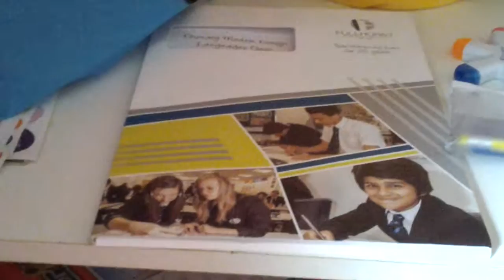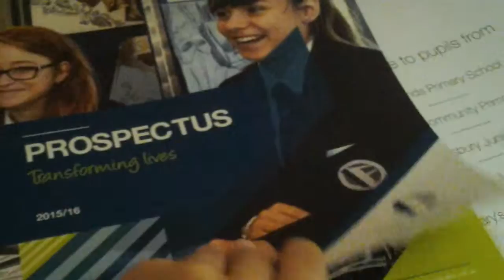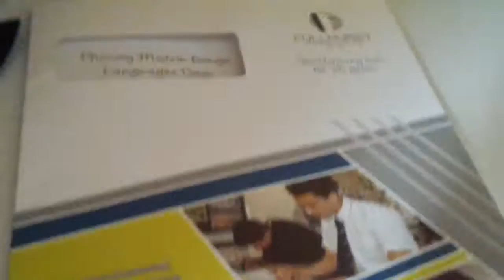Fullhurst gifts :3